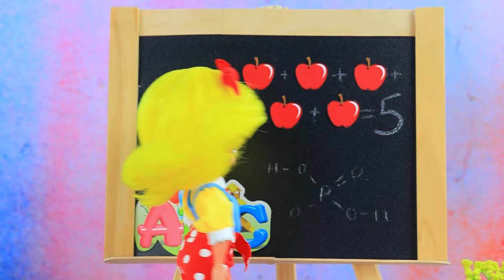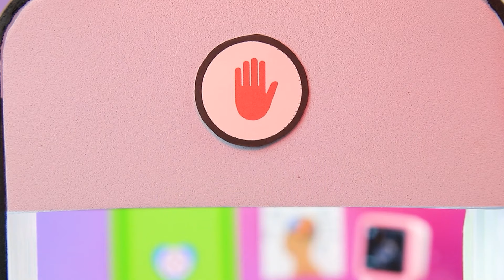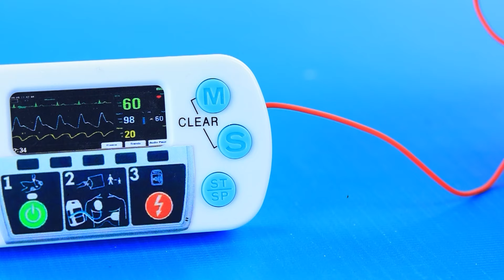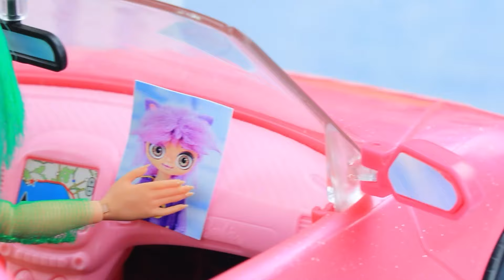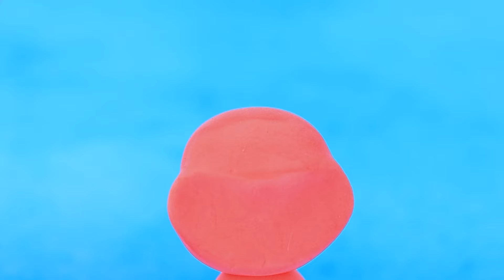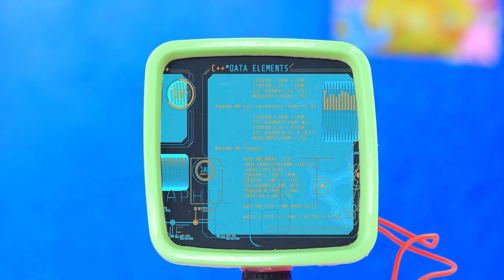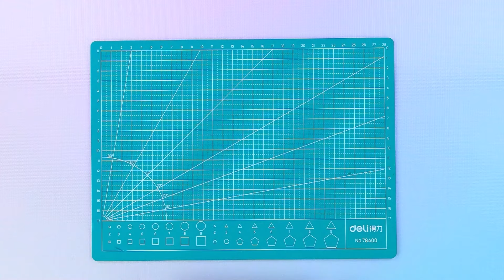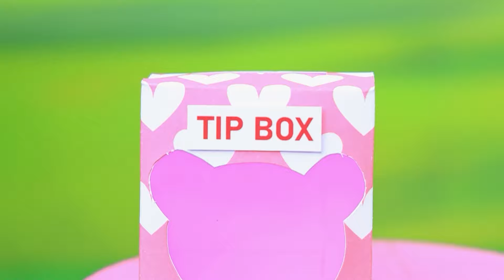कैटनैप की सैड स्टोरी! 32 स्माइलिंग क्रिटर्स DIYs LOL OMG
क्राफ़्टी कॉर्न और कैटनैप की लवस्टोरी! डॉल्स के लिए | सभी सूचनाएं चालू करें

चार बेबीज़ अब कैटीनैप  के साथ रहते हैं ! उनके सारे एफर्ट्स और केयर के बावजूद किस्सी मिस्सी उन्हें किडनैप करने में कामयाब हो जाती है ! और कैटीनैप को  हॉस्पिटल जाना पड़ता है ! क्या मॉम अपनी डॉटर्स को वापिस ला पाएंगी ? चलिए लालीलू के नए एपिसोड में पता लगाते हैं

उपकरण और सामाग्री:
• टेम्पेलेट
• लोगोज़
• ऐक्रेलिक
• वॉर्निश
• आईलैशेस
• वूल
• लेदेरेट
• प्लश फैब्रिक
• रिबन
• ऐक्सेसरीज़
• कैप्स
• बीड
• राइनस्टोन्स
• प्लास्टिक पार्ट्स
• स्ट्रॉस
• रबर बैंड
• प्रिंटआउट्स
• फैब्रिक
• फोम पेपर
• बटन्स
• ओल्ड lol सिस डॉल
• लाइट क्ले
• ऐक्रेलिक पेंट
• हाफ़ बीड्स
• ज़िप टेम्पेलेट्स
• लेगो पार्ट्स
• पिक्चर
• सॉसपैन
• वायर
• पाइपेट्स
• पेंट वॉटर
• कलर्ड शूलेसेस